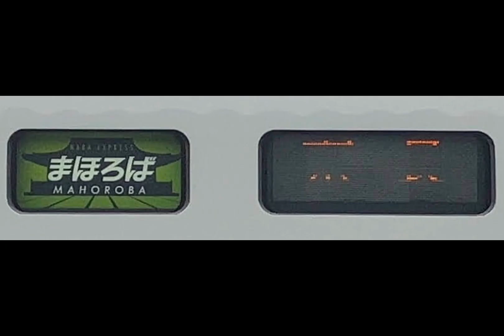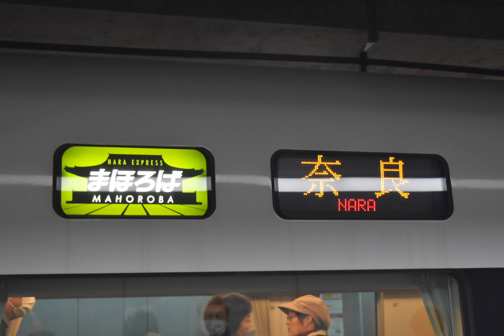JR西日本(近ヒネから貸出)287系臨時特急まほろば奈良発着発車シーン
0:31 久宝寺
2:30 大阪(うめきた新線)

撮影:2023/3/25,4/1